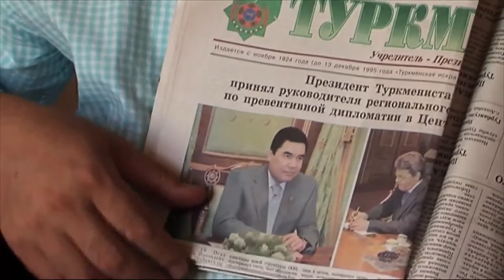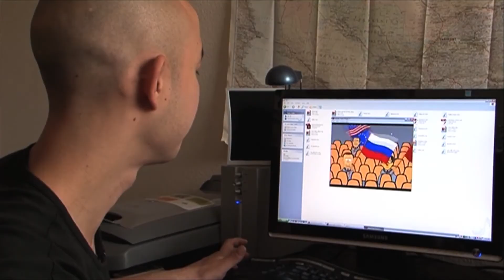Saruna ar kino režisoru Dzintaru Dreibergu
Interneta žurnāls Satori.lv sarunājas ar kino režisoru Dzintaru Dreibergu. Intervē Marta Krivade.